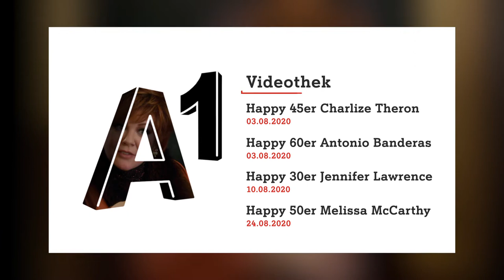A1 TV Highlights August 2020